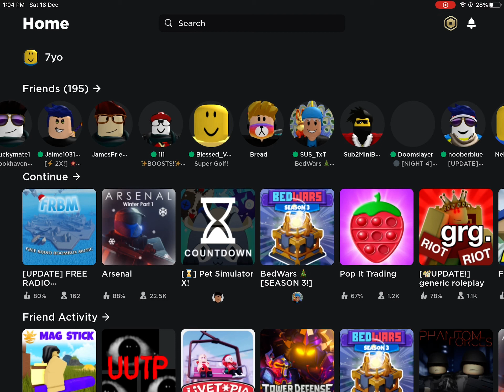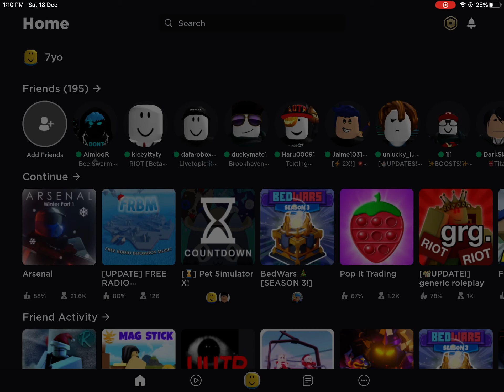UNLOCked butterfly KNIFE finally